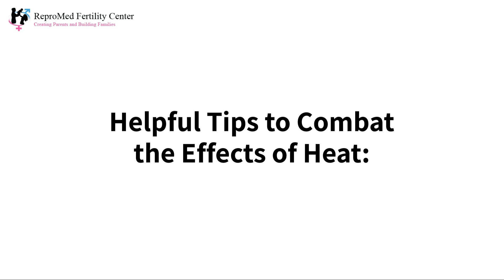Can Summer Heat Affect Male Fertility?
Dr. Anil Pinto, at ReproMed Fertility Center, discusses if summer heat can affect male fertility. Dr. Anil Pinto is Board Certified in Obstetrics and Gynecology, as well as Reproductive Endocrinology and Infertility.